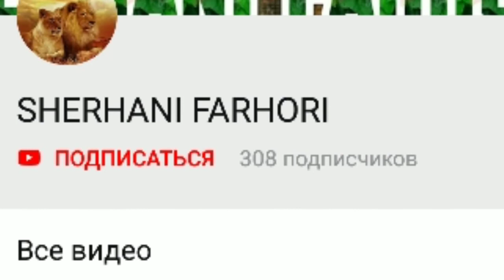Ку хамакаса Шерхана дасгири кнен 👇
Мехмоной Азиз дар канали ма обуна Шен я дасгири мешава ай тарафи шмо хамакаса знда бошен шуморо дар каналм интизорм хуш омаден